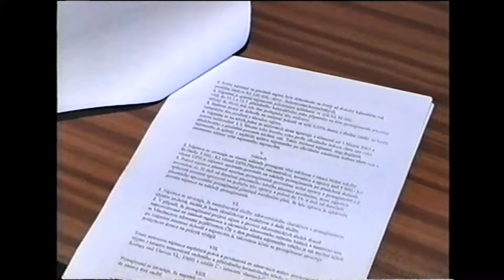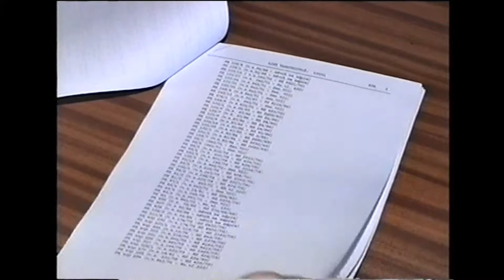Kralupy TV: Vladimír Matoušek o chodu kralupské nemocnice (29. 2. 2000)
Rozhovor s Vladimírem Matouškem.